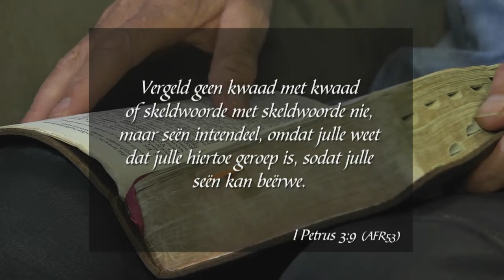2 Januarie 2020, Donderdag S3 Week 53 - Formasiereis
Preekreeks: Jy is geseën
Oordenkings: Seën ander
Prediker: Johan Geyser